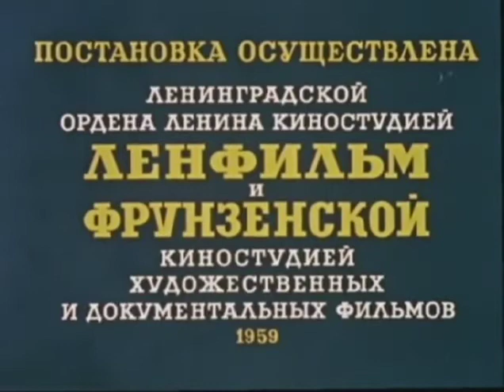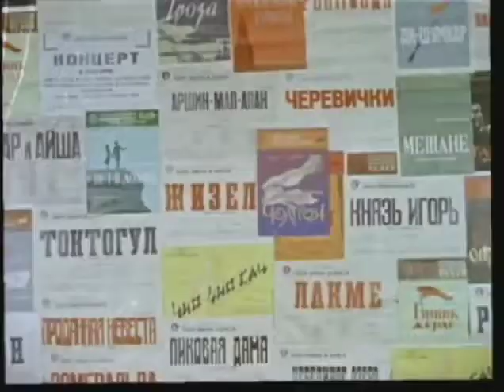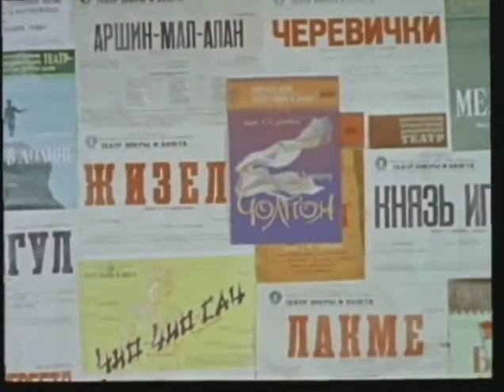Cholpon - The Morning Star ⭐️ Чолпон - Утренняя Звезда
The morning star, that shines the brightest  in the dawn sky, kyrgyz people call Cholpon

My amazing grandmother, Reina Chokoeva, as Cholpon, in a Kyrgyz ballet movie “Cholpon - the Morning Star”.

This is a legend about a beautiful young girl Cholpon and a handsome prince Nurdin (Uran Sarbagishev), and an evil witch Aiday (played by the legendary Kyrgyz ballerina Bubusara Beyshenalieva).It tells us that pure love can conquer it all, even a black magic.

The ballet production itself  was premiered in Frunze (now Bishkek, Kyrgyzstan) in 1944.
 This movie was shot in St.-Petersburg, Russia (back then Leningrad, USSR) and premiered in 1959.
Its New York premiere was in August 18, 1962.

Based on the ballet of L. Kramarevskiy and Otunchu Sarbagishev, music by Mikhail R. Raukhverger (a ballet interpretation of the legend from the Tian Shan Mountains of the Kyrgyz Nation.